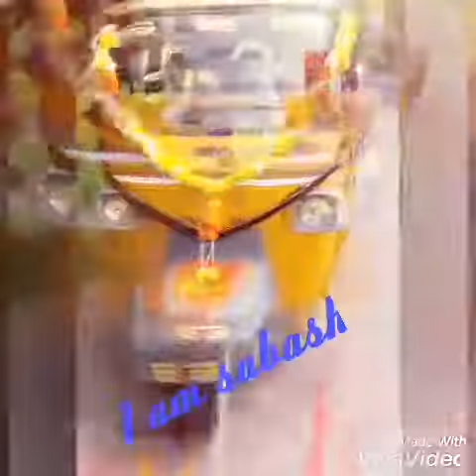New style auto